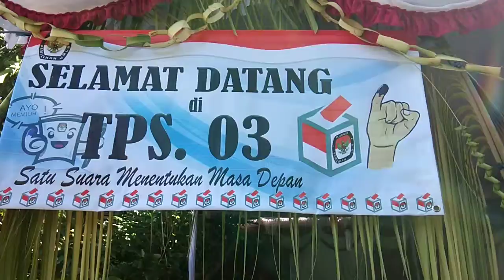Pemilu 2019 TPS 03 Pangandaran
Pemilihan Umum 2019, memilih Presiden, DPD, DPR RI, DPRD Provinsi, DPR Kabupaten, semoga amanah.